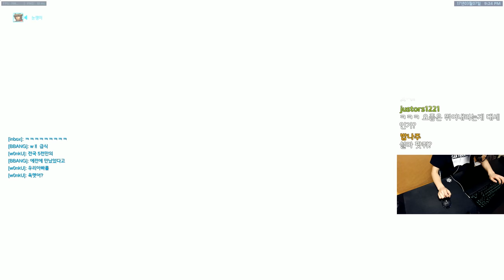[오버워치] 요즘 맥크리가 땡기네요 | 눈쟁이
물론 잘한다고는 안했어

■장비■
키보드 : 커세어 K65
마우스 : 로지텍 G900
컴퓨터 : 비싼거
모니터 : 잘보이는거
마우스감도 : 내손에맞게